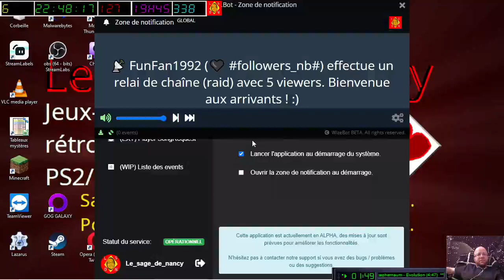[11-09-2022] American Truck Simulation avec Naionet (Vocale ouverte - partie 2) [LSDN]